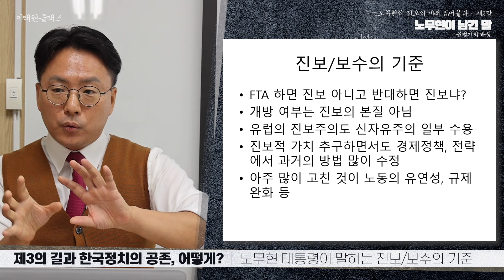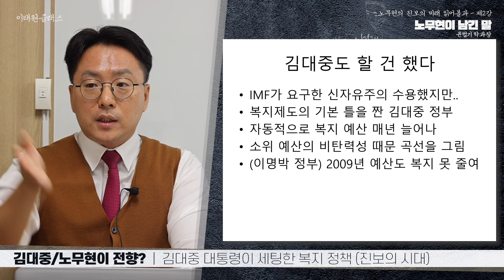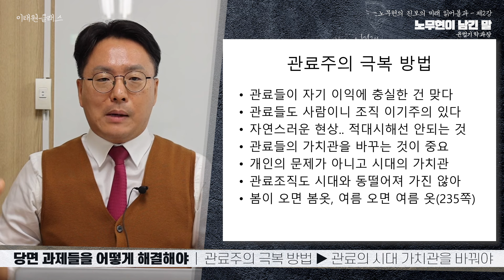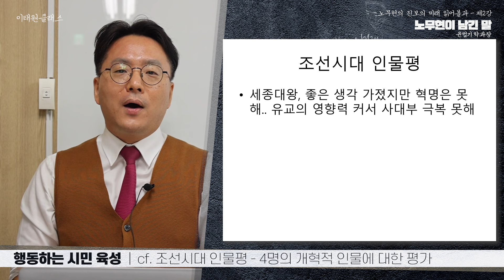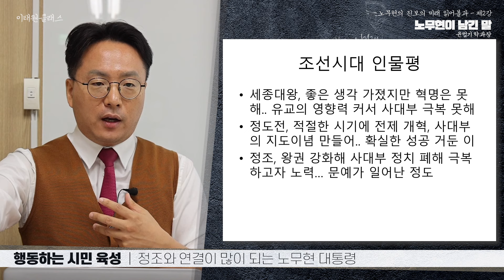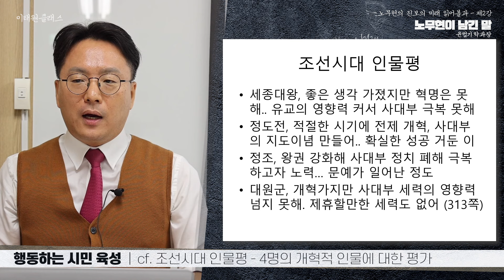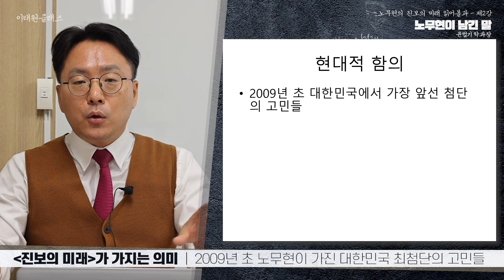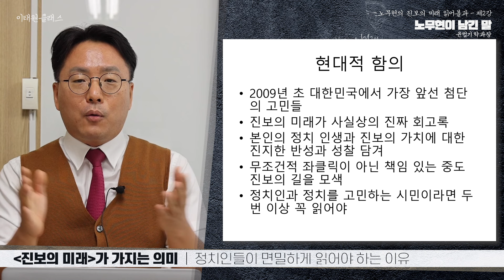[청소년을 위한 한국정치 고전 리뷰 - '진보의 미래' 리뷰] 2부. 노무현이 남긴 말 - 윤범기 작가